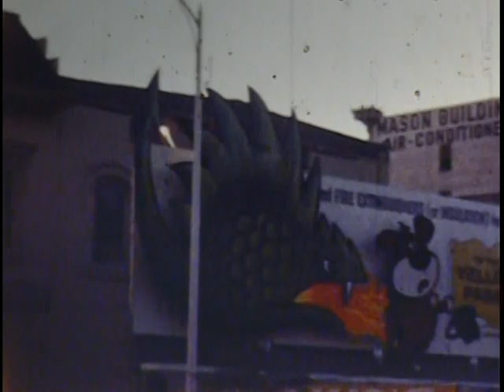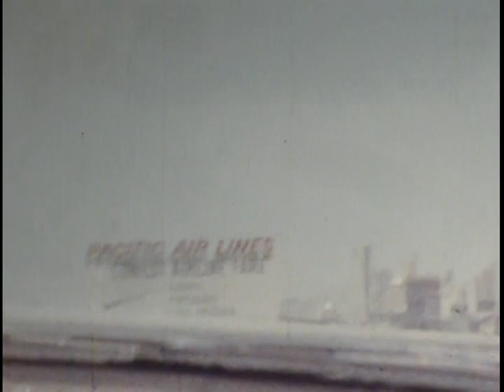Bertka-Connell Family 1961-1962 (8mm film)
8mm films made in 1961-62 by Uncle Bob Connell